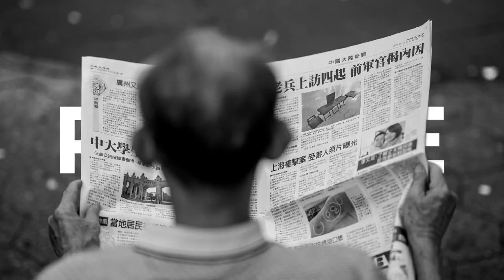Capturing Unique Street Photography with Steve Sweatpants (Official Trailer) | CreativeLive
Find And Capture Intimate And Interesting Moments In Any City

With so many of us now living in urban environments, being able to create an image that resonates and tells the story of urban life is more valuable than ever.

Steve Sweatpants, a well-known street photographer in New York City, will teach you the top 5 tips to help choose what what gear to use, how to look for the important moments, and how to connect with the subject in your story.

Overcome your fear of photographing on the street so that you can create images that capture the people and history of any location.

Watch the free preview or get full on-demand access plus bonus materials here!